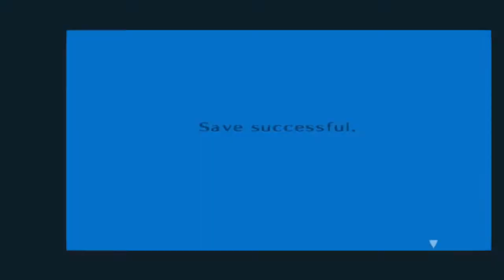Persona 3 FES Blind Playthrough with Chaos part 121: The Typhoon Strikes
There goes three days of my life I'll never get back.

Persona 3 is the fourth game in the Persona series. The game was developed by Atlus for the PlayStation 2.

Persona 3 follows a group of high school students trying to cope with, understand and accept death in a world surrounded by it, as well as find their own reasons for living. They form a group called SEES in order to investigate the Dark Hour, a mysterious time period between one day and the next that few people are aware of. During the Dark Hour, SEES explores Tartarus, a large tower containing Shadows, creatures that feed on the minds of humans. To fight the Shadows, each member of SEES is able to summon a Persona, a manifestation of their inner self.

An enhanced version of the game containing an epilogue called The Answer was released as Persona 3 FES, also for the PlayStation 2. This version is available on the PlayStation Store for PlayStation 3.

A portable version of the original Persona 3, adding an optional female protagonist and visual novel type cutscenes was released as Persona 3 Portable for PlayStation Portable.